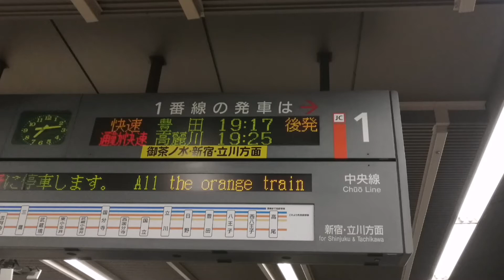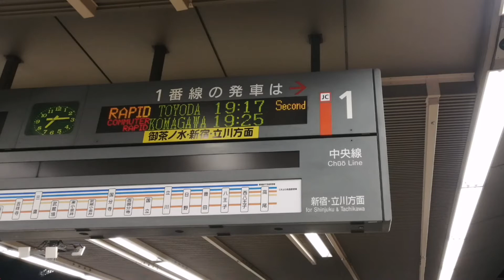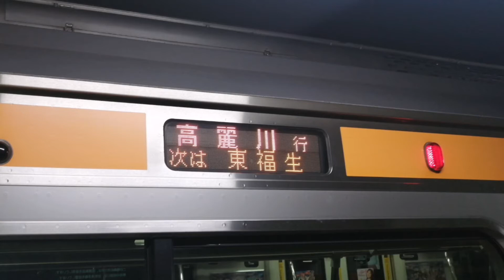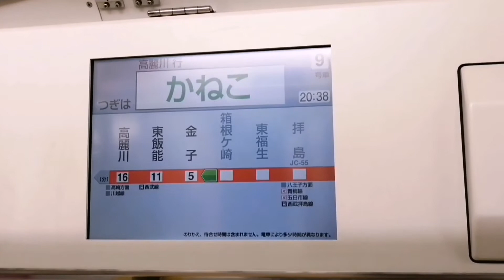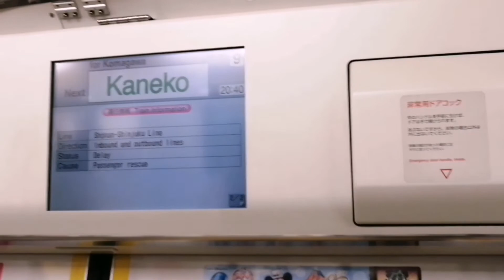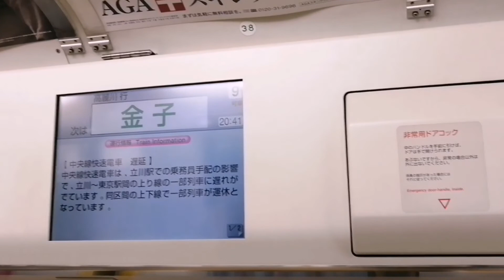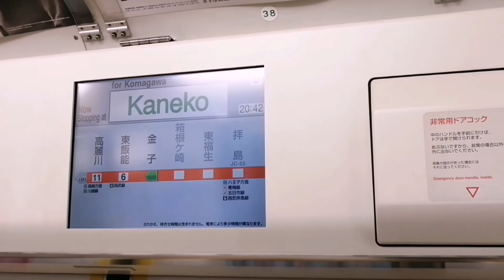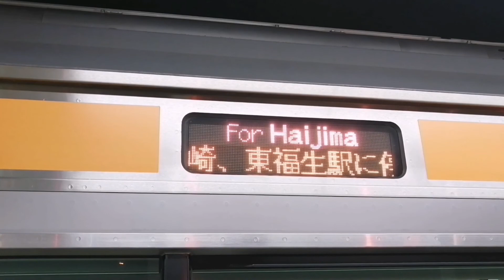【ダイヤ改正で廃止②】通勤快速高麗川行•武蔵五日市行 車内放送•走行音など JR東日本E233系0番台H47編成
【ダイヤ改正で廃止④】東武350系特急きりふり 車窓•車内放送•発着シーン

JR東日本E233系0番台H47編成による、通勤快速 高麗川行 (前4両。後6両は武蔵五日市行) の動画です。(14:32〜JR八高線 拝島行)
2022年 (令和4年) 3月12日のダイヤ改正により、中央線と八高線を乗り換えなしで結ぶ列車は消滅します。
同日から八高線でワンマン運転が始まることに伴う廃止だと思いますが、八高線に直通するという珍しく面白い列車がなくなるのはやはり残念ですね...

【備考】
・(時間)•••自動放送
・❨時間❩•••車掌さんによる肉声放送

‹目次›
0:00　東京駅入線
0:43　自動放送 東京駅発車後 (1:12)
1:49　自動放送 新宿駅発車後 (2:40)
3:28　走行音 昭島〜拝島 (4:26) ❨5:16❩
6:50　走行音 箱根ケ崎〜金子 (7:34) (10:47) ❨12:14❩
12:25  車内放送 高麗川駅到着前 (12:28) ❨13:18❩
14:32  停車駅案内 高麗川駅にて

The movies of commuter rapid for Komagawa&Musashi-Itsukaichi operated by JR East E233-0 series (H47). (14:32~JR Hachiko Line for Haijima)

【notes】
・(time)•••The automatic announcements
・❨time❩•••The announcements by the conductor

‹目次›
0: 00　approaching Tokyo Station
0:43　The automatic announcements after leaving Tokyo Station (1:12)
1:49　The automatic announcements after leaving Shinjuku Station (2:40)
3:28　The sound between Akishima and Haijima Station (4:26) ❨5:16❩
6:50　The sound between Hakonegasaki and Kaneko Station (7:34) (10:47) ❨12:14❩
12:25  The announcements before arriving at Komagawa Station (12:28) ❨13:18❩
14:32  The information about the stopping stations at Komagawa Station